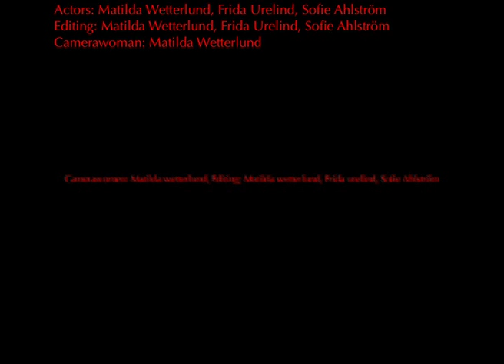Ghost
Ghost - Animated film by Sofie Ahlström, Frida Urelind, Matilda Wetterlund, Högbyskolan